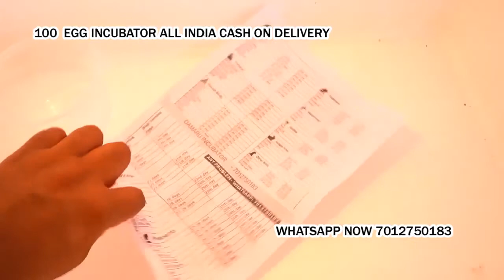100 Egg Incubator hatching machine Sangrur Punjab